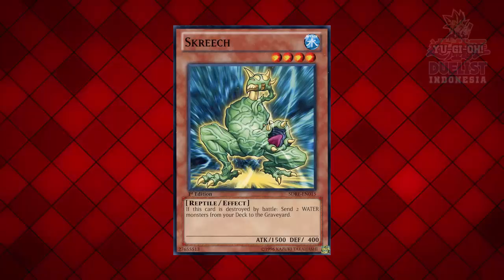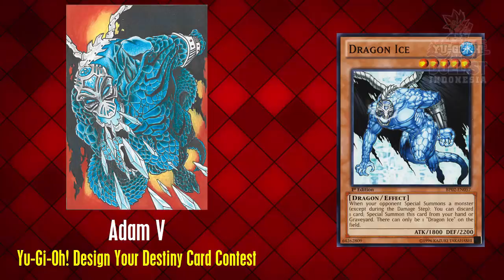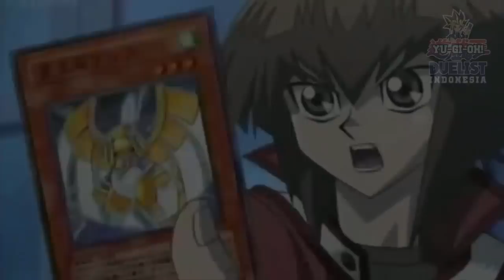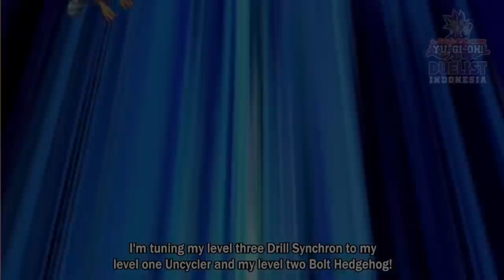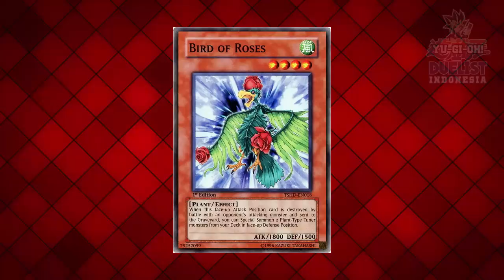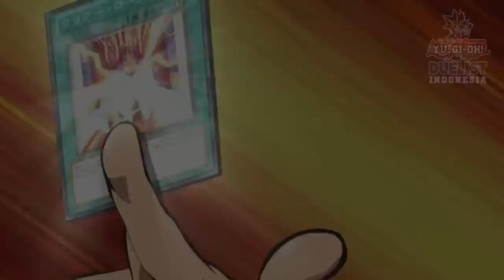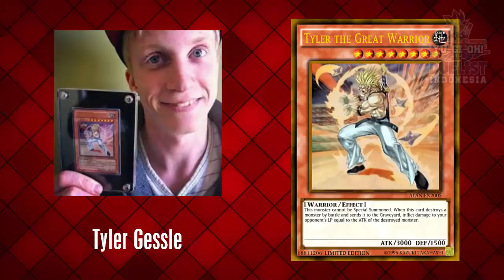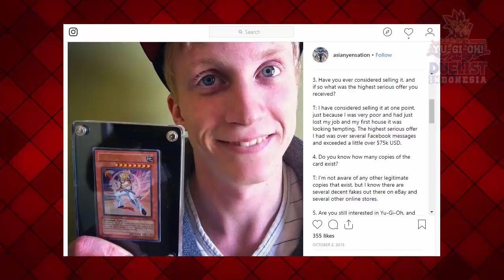ADA YANG HARGANYA SAMPAI 1 MILYAR!! INILAH 16 KARTU YANG DIBUAT OLEH FANS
Gak semau artwork kartu Yu-Gi-Oh! dibuat oleh Master Kazuki Takahashi loh, sebagian juga dibuat oleh designer dari tim konami. Tapi dari puluhan kartu Yu-Gi-Oh!, ada 16 kartu yang ternyata didesain oleh fans. Bahkan salah satunya ada yang diharga sangat mahal! Mau tau apa aja? Simak daftarnya di video berikut ini! Cekidot!